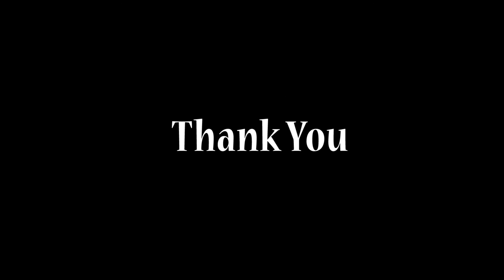Four Types of Thinking Patterns existing in Human Beings || POWER OF THOUGHT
Brahmarshi Patriji, Founder of Pyramid Spiritual Societies Movement, India, talks about Four Types of Thinking Patterns existing in human beings.

Four Modes of Thinking:
1. Disaster Thinking
2. Negative Thinking
3. Positive Thinking
4. Miraculous Thinking

POWER OF THOUGHT: “As we think, so it becomes”, “As our intent is, so is the manifestation”.

Our lives depend upon our minds.
As our mind is… so is our life. Our life is the sum total of whatever we have intended; and whatever we are intending…

My dear friends, we are all creators of our own selves and as we do think, so do we become. We have not been created by somebody else. We have created our own self.